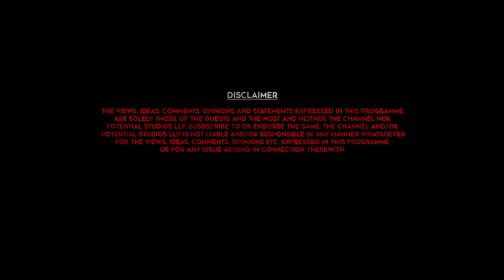3 Voices of Maaveeran | Madonne Ashwin, Bharath Sankar & Vidhu Ayyanna | Vj Abishek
In this video we talk with Madonne Ashwin, Bharath Sankar & Vidhu Ayyanna about Maaveeran movie which has been running in theatres  successfully now.